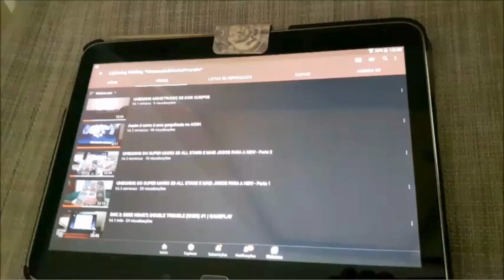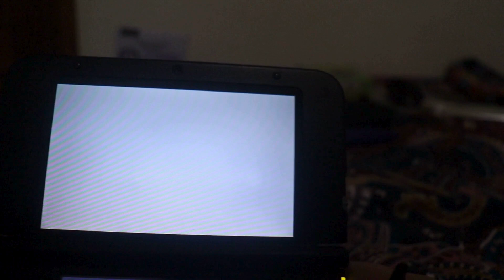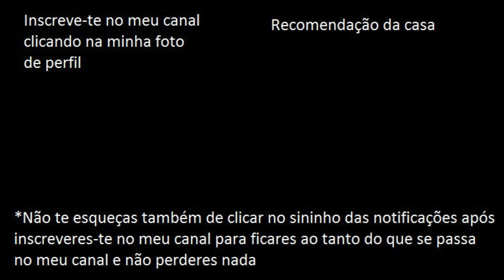POKÉMON SUN (N3DS) #19 | GAMEPLAY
Nesta sessão de maratona de gameplays com o Pokémon Sun/Moon da Nintendo 3DS, fui enfrentar a Kahuna da ilha de Akala, a Mayla (se quisesse avançar na minha aventura por Alola, tinha de fazer assim) e não será nada fácil enfrentá-la, pois é uma dura que nem uma pedra e tem tomates para vencer a qualquer Pokémon que se lhe aproxime! (Isto foi só para dar emoção a este gameplay)... Como será que irá correr este combate? Venham ver este vídeo até ao fim para saberem mais sobre este combate épico! Espero que gostem! ; )  : )

- FranciscoGonzas (PS4)